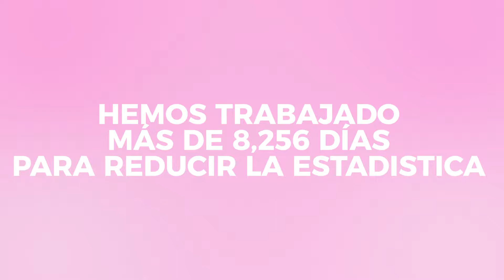SPOT 19 DE OCTUBRE OFICIAL BB3